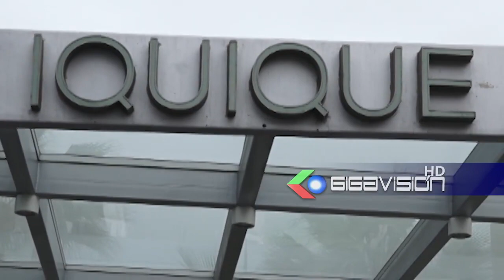Bolivia y Chile acuerdan cruzar informacion en linea contra el contrabando de Vehiculos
Bolivia y Chile acuerdan cruzar informacion en linea contra el contrabando de Vehiculos Robados.

El ministro de gobierno de Bolivia, Eduardo del Castillo, desde la ciudad de Iquique dio a conocer que finalizó la reunión de alto nivel con las autoridades Chilenas que se llevo a cabo este Miercoles para tomar acciones conjuntas contra el ilícito del contrabando de vehículos robados, en esa línea se acordó que entre las policías de ambos países cruzaran información en tiempo real sobre robo de motorizados para así reaccionar y operar de manera inmediata e incluso en las Ferias donde se venden estos vehículos, en 15 días habrá otra reunión en Bolivia para firmar el documento y en 30 días hablarán del tema migratorio entre ambos países.